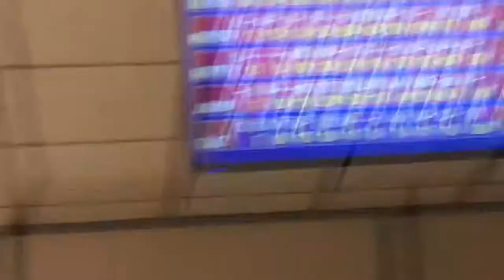Family Day In ORLANDO| Vlog 12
Latest Uploads:
SKITS: